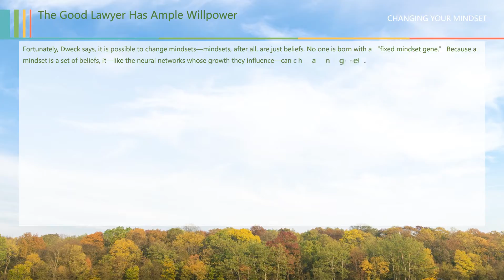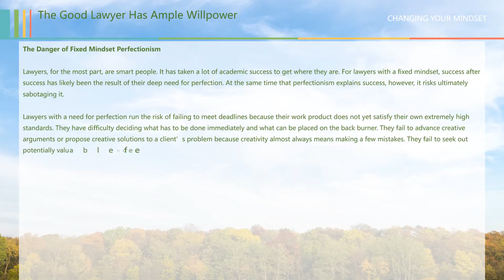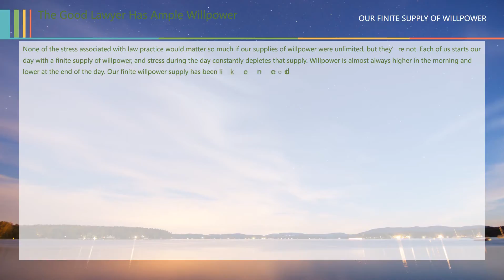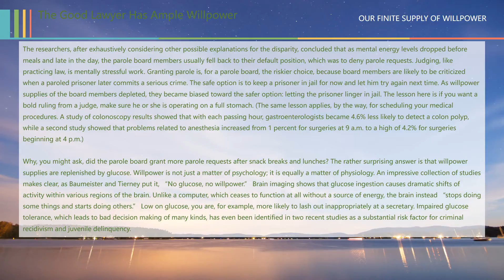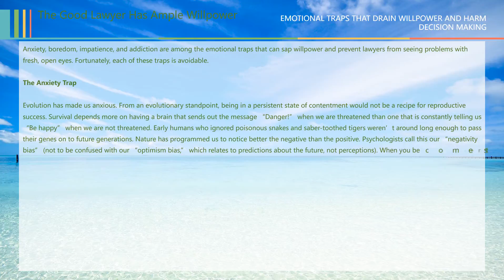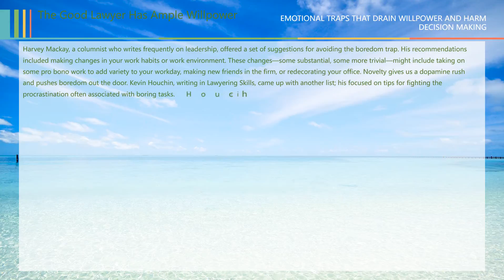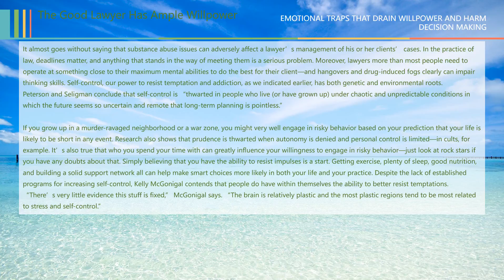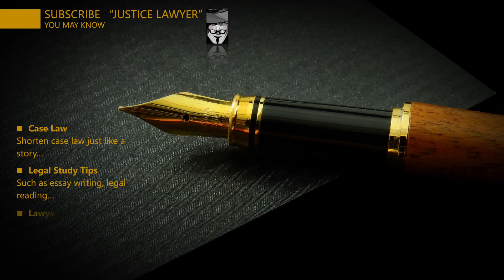[Lawyer Skills] The Good Lawyer ['The Good Lawyer has ample willpower']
The Good Lawyer （Episode 6) The Good Lawyer has ample willpower

CHANGING YOUR MINDSET

WILLPOWER LESSONS

OUR FINITE SUPPLY OF WILLPOWER

CAN WILLPOWER BE STRENGTHENED?

EMOTIONAL TRAPS THAT DRAIN WILLPOWER AND HARM DECISION MAKING

MAKING THE FUTURE BIGGER